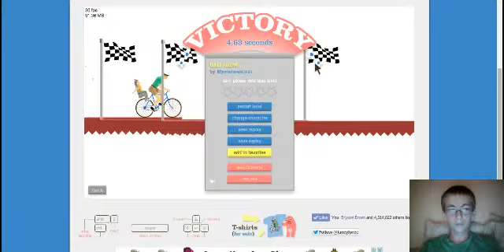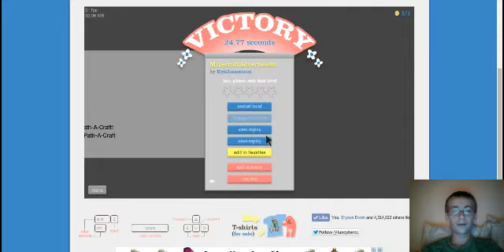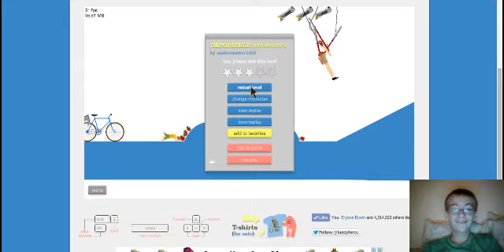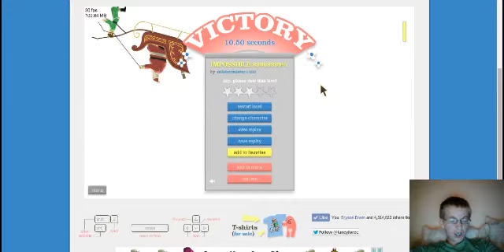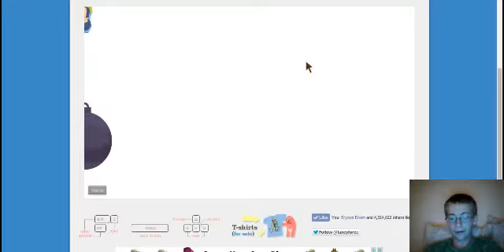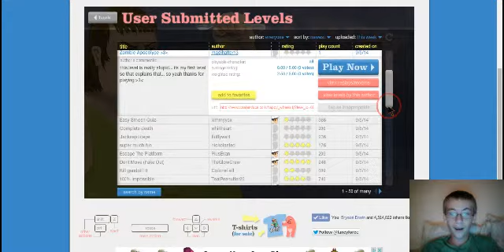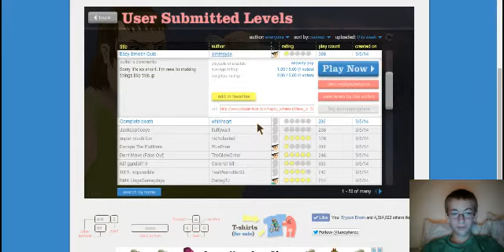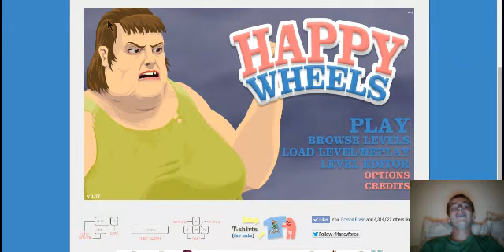Falloutprogaming Happy Wheels Lots and Lots OF VICTORIES! HELICOPTER GUYYYYY!